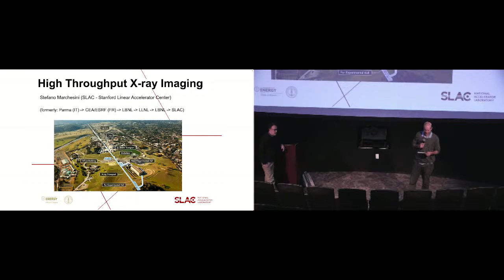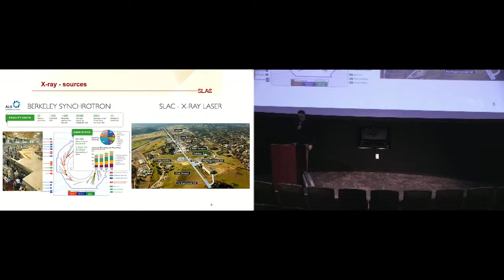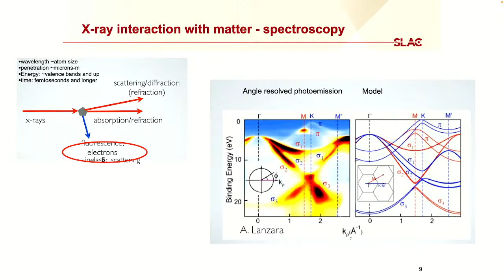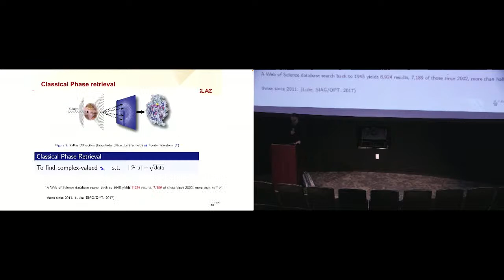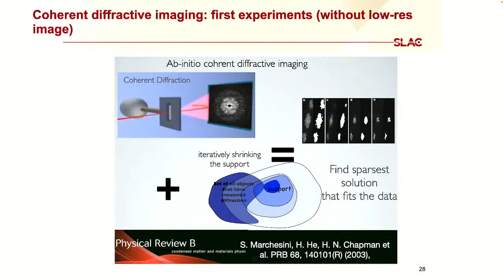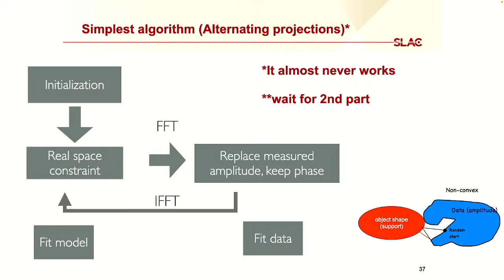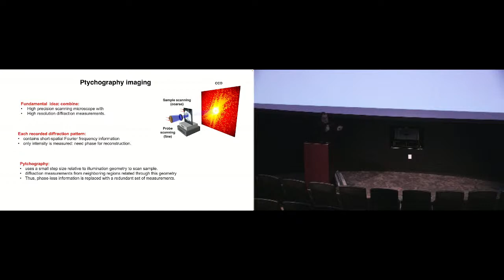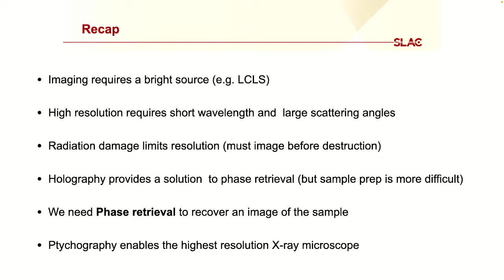Science Speaker Series: Dr. Stefano Marchesini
High Throughput X-ray Imaging

X ray scattering, diffraction, coherent imaging and related phase retrieval inverse problems are the main methods to solve protein structures using x-ray crystallography for drug discovery, to obtain the fastest images ever recorded at suboptical resolution or to achieve unprecedented resolutions with chemical specificity of microchip circuits, biological cells, nanomaterials for energy storage, photovoltaics, geological samples or stardust particles brought back from space. Diffraction based x-ray instruments enable nanometer resolution imaging with chemical and magnetic contrast over large fields of view or volumes. I will present an overview of the experimental schemes, phase retrieval algorithms, computational methods developed for high through-put imaging applications using state of the art x-ray sources, detectors and computing facilities.